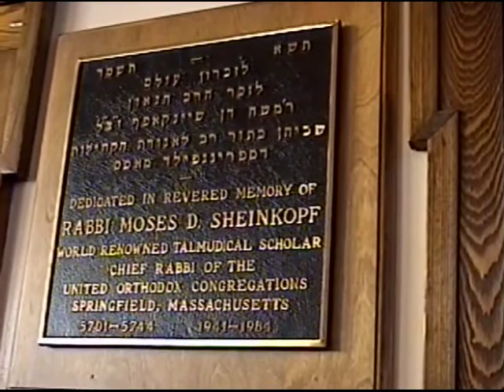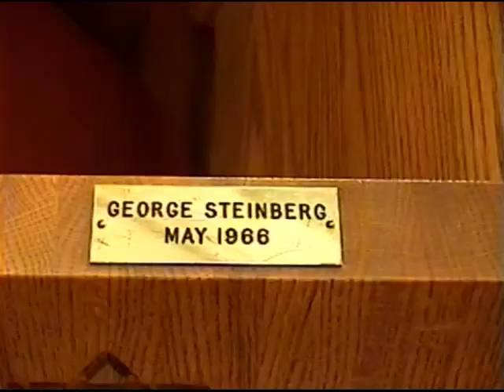Final Tour of Kesser Israel Synagogue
A final walkthrough of the Kesser Israel Synagogue in Springfield, Massachusetts after the decision to close its doors had been announced. Recorded on November 13, 2007